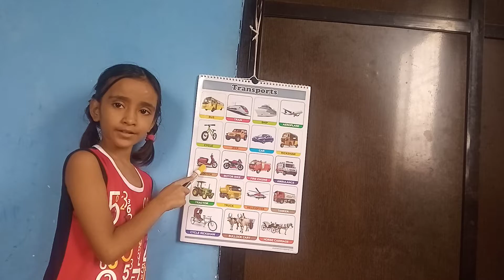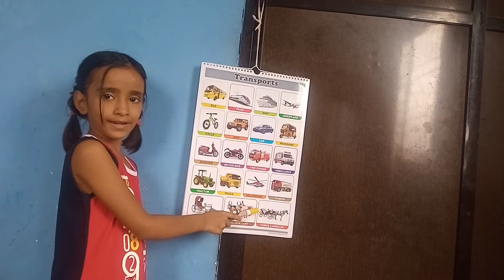transport vehicle name learn with Aadrika